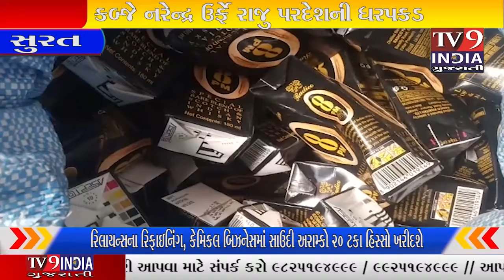લાલગેટ પોલીસે પાલીયા ગ્રાઉન્ડ ખાતેથી પોલીસે દારૂ ઝડપી પાડ્યો|TV9INDIA GUJARATI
લાલગેટ પોલીસે વરીયાવી બજાર ઘાસ્તીપુરા ખાતે ખાન સાહેબનું ભાઠુ ખાતે રહેતા નરેન્દ્ર ઉર્ફે નરૂ રાજુ પરદેશી પાસેથી દારૂનો જથ્થો ઝડપી પાડ્યો હતો. નરેન્દ્ર ઉર્ફે રાજુ પરદેશી પાલીયા ગ્રાઉન્ડ ખાતે આવેલી ઝુંપડપટ્ટીમાં દારૂ મંગાવ્યો હોય પોલીસે બાતમીને આધારે પાલીયા ગ્રાઉન્ડ ખાતેથી અલગ-અલગ કંપનીની દારૂની બોટલ તેમજ પાઉચ મળી કુલ રૂ.૨૫,૮૨૦ની મત્તા કબ્જે કરી હતી. નરેન્દ્રની પુછપરછ કરતા તેણે ધાસ્તીપુરા વરીયાવબજાર ખાતે ખાન સાહેબના ભાઠુમાં રહેતી રામેશ્વરી જયેશ કહાર પાસેથી દારૂ મંગાવ્યો હોવાની કબુલાત કરી હતી. પોલીસે રામેશ્વરી કહારને વોન્ટેડ જાહેર કરી આગળની કાર્યવાહી હાથ ધરી છે.